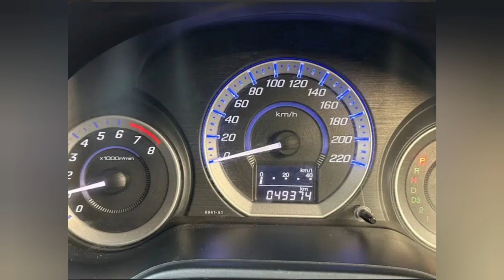honda city 2019 for sale|honda city 2019 price and review|sale in pakistan|nayab gaari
honda city 2019 for sale|honda city 2019 price and review|honda city 2019 sale in pakistan|nayab gaari